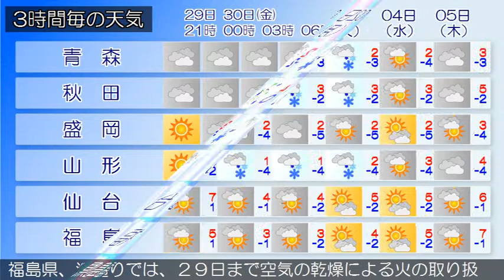2015/01/29 東北地方の天気予報 夕